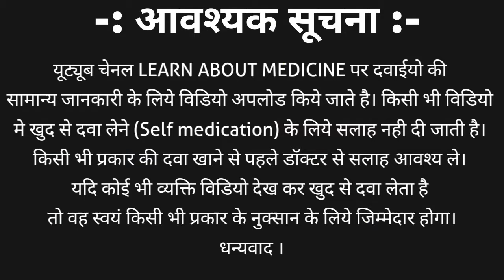Penidure injection | Penidure LA 12 Injection | Penidure LA 6 injection | Benzathine penicillin inj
Penidure LA injection | Penidure injection composition is benzathine penicillin G. and other names are
Penicillin benzaethine benzyl
Benzathine penicillin
Penicillin G Benzathine
Benathamine penicilline
Benzylpenicillin benzathine
Penidure LA injection is available in different strength
Penidure La 6 lac IU injection
Penidure LA 12 lac IU injection
Penidure La 24 lac IU injection

Benzathine penicillin G injection | Penidure LA injection is uses to treat severe bacterial infection such as
Severe tonsilitis
Diptheria
Lungs infection
Tuberculosis
Skin infection:-
Syphilis,Yaws,Bejel, Pinta
Chlamydia
Gonorrhoea
HIV AIDS
Sevre allergic reaction
Rheumetic fever
Cholrea

Benzathine penicillin G injection | Penidure LA injection side effects are

Pain, Inflamation
Redness at the site of inj.
Skin allergic reactions
Nausea, Vomiting
Blood in stool
Edema
Inflamation on body

We also learn about Benzathine penicillin G injection | Penidure LA injection
Strength
Price
Uses in detail
Side effects
Dosage
How to inject
Warnings and many more informations in hindi